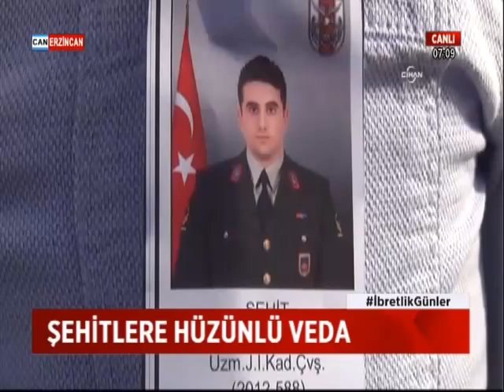ŞEHİT ÇOCUKLARI YÜREK BURKTU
Diyarbakır Bismil'de Bir Uzman Çavuş Ekmek Almaya Gitmek İçin Evden Çıktığı Sırada Şehit Edildi. Polis Servisine Düzenlenen Bombalı Saldırıda Şehit Olan Komiser Yardımcısını Gümüşhane'de 15 Bin Kişi Uğurlarken Ankara Kocatepe Camii'ndeki Törende Şehit Çocuklarının Her Şeyden Habersiz Oyun Oynamaları İse Yürek Burktu.